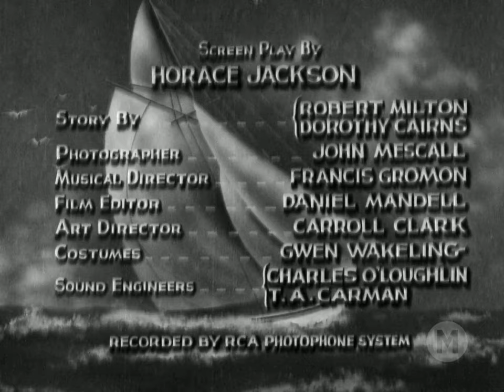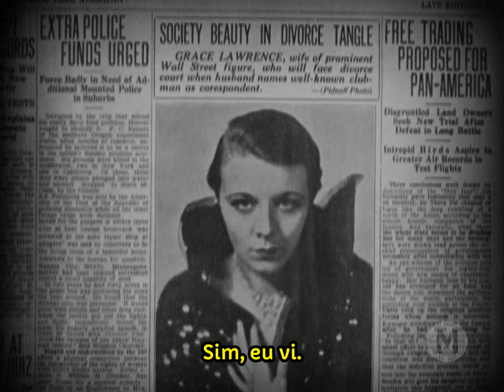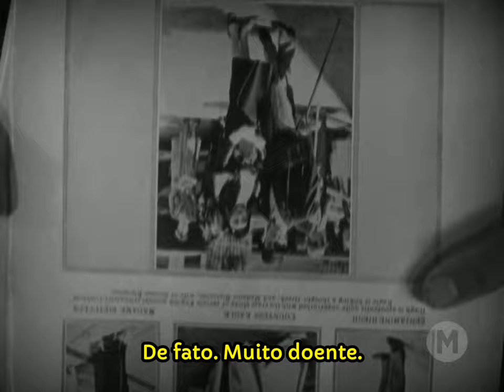Casada e Sem Marido (1930) - Legendado 🇧🇷 - Sin Takes a Holiday - Filmes Clássicos - Comédia/Romance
Sylvia Brenner é a secretária do advogado de divórcio Gaylord Stanton. Ele lhe propõe casamento, mas com apenas um propósito: evitar outro. Apaixonada pelo chefe, ela decide afinal dar uma chance. Mas um triângulo amoroso se desenvolve quando encontra Reggie Durant em uma viagem à Paris.

TÍTULO ORIGINAL: Sin Takes a Holiday (1930)
Título no Brasil: Casada e Sem Marido (1930)
Título mais a ver com o original: O Pecado Tira Férias (1930)

Direção: Paul L. Stein e E. J. Babille (assistente)
História: Robert Milton  e Dorothy Cairns
Roteiro: Horace Jackson (roteiro)
Produzido por: E. B. Derr
Cinematografa: John Mescall
Edição: Daniel Mandell
Produtora: Pathé Exchange
Distribuição: RKO Radio Pictures

ELENCO
Constance Bennett - Sylvia Brenner
Kenneth MacKenna - Gaylord Stanton
Basil Rathbone - Reggie Durant
Rita La Roy - Grace Lawrence
Louis John Bartels - Richards
John Roche - Sheridan
Zasu Pitts - Annie
Kendall Lee - Miss Munson
Murrell Finley - Ruth
Helen Johnson - Miss Graham
Fred Walton - the butler

1. Wikipédia: In 1958, the film entered the public domain in the United States because the claimants did not renew its copyright registration in the 28th year after publication.
 2. Internet Archive: Public Domain Mark 1.0